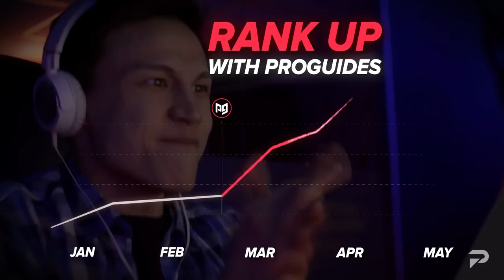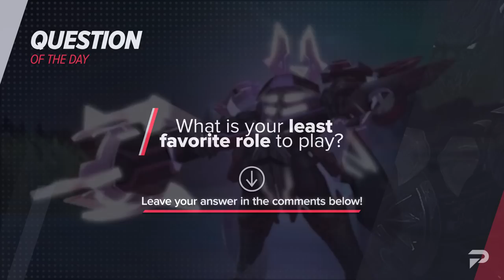What Role Can Carry the MOST? - League of Legends Season 12